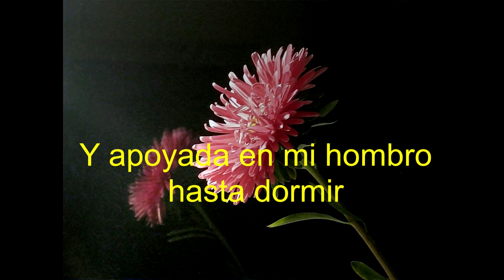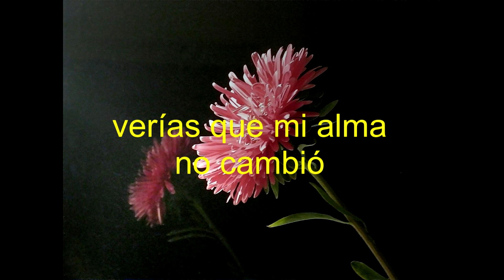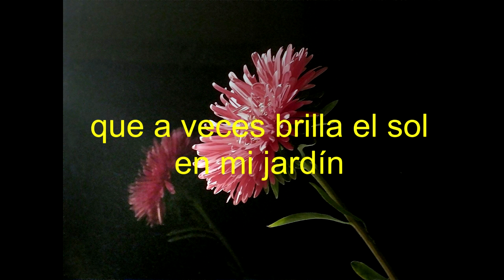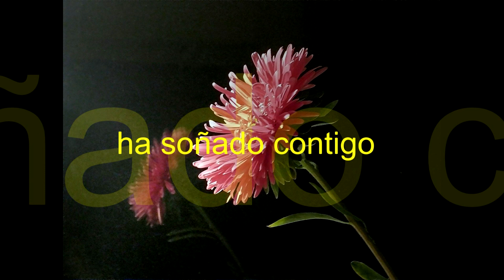mi soledad Jose Luis Perales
Si pudieras volver, mi soledad,
podrías ver de nuevo anochecer
y conversar.
Y apoyada en mi hombro hasta dormir
contarte mis secretos y despertar
mecidos por el viento, mi soledad.

verías que mi alma no cambió.
Vendí por otros sueños, mi libertad.
Dejé cortar mis alas, mi soledad.

Esa casa de ayer, mi soledad,
ha vivido contigo, siempre,
ha soñado contigo, siempre.
Nunca te olvidaré, mi soledad
si te acuerdas un día, vuelve.
Sabes bien que te espero, siempre.

Si pudieras volver podrías ver
que a veces brilla el sol en mi jardín
y las palomas vuelan en libertad
y a veces cae la lluvia en el cristal.